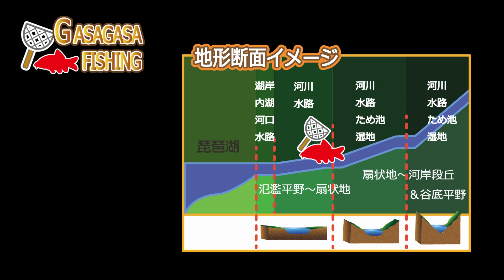ついに！９月は100本動画撮りました（汗）今日は近況報告と合わせて昨日（9月30日）撮影したタナゴ釣りお届けしますｗ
琵琶湖へ来てひと月経ちました！9月は県内の水域をいろいろ見てまわりました！お陰で100本近く動画が撮れました（笑）ぜひご覧ください！いろんな魚出てきます！
このチャンネルは以前カンボジアガサガサフィッシングの名で
登録していたチャンネルの続チャンネルですｗ！
（以前、申請上のトラブルがありすべてこちらに移動しました）
（ご迷惑をおかけしすみません）これからもどうぞよろしくお願いいたします。

１．HP　「カンボジアの魚採集＆釣りフィールド案内」はこちらから

２．Blogブログ（2012年からの記録を掲載中です）

３．公式Instagram（地方遠征の際のフィールドからの速報情報がメインです）

５．月刊アクアライフ（時々特集も執筆）

Profile: GASAGASA-FISHING

1976年神奈川県藤沢市生まれ
2000年よりカンボジアの淡水魚のフィールド研究を開始。
2010年よりカンボジア・シェムリアップ州へ移住し本格的に全土の魚類分布調査を開始。